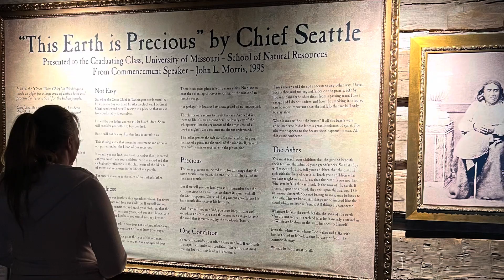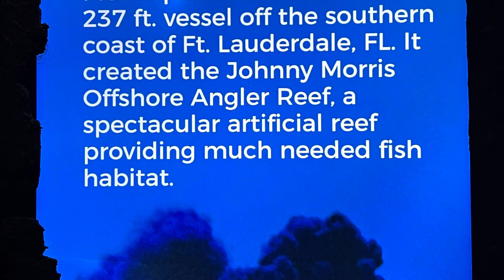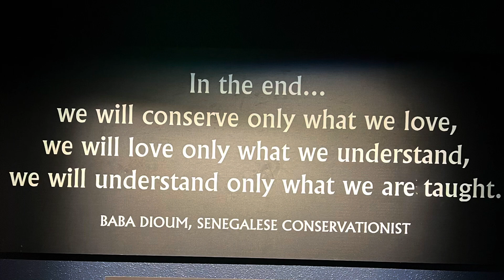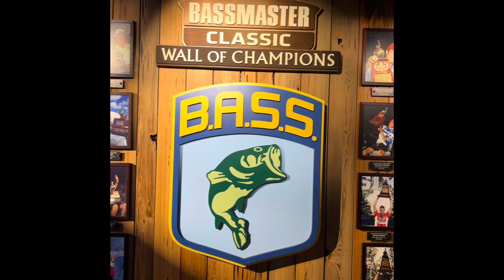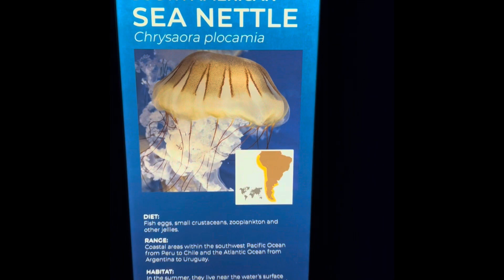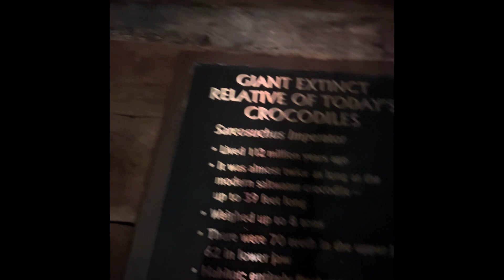Wonders of Wildlife Museum and Aquarium at Bass Pro Shop Ep. 23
WOW.. just WOW! We had no idea of the world class museum and aquarium that was in our back yard. More like a complete immersion experience. They did a nice job of making it where you walk through several different ecosystems and variations of different parts of the planet so that the crowds don’t pile up in one place. Just go if you are ever around Springfield, MO. The best we have been to so far.